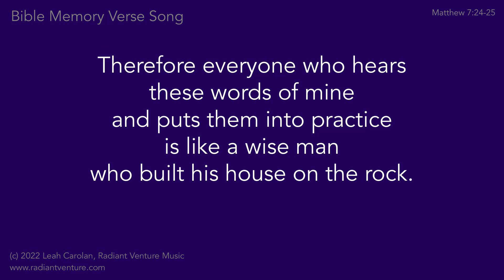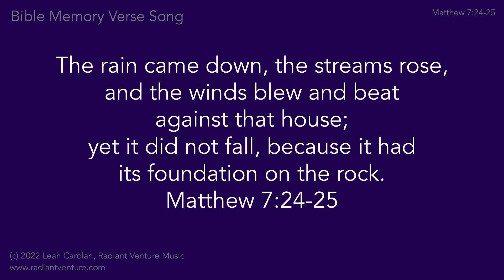Therefore Everyone Who Hears (Matthew 7:24-25 NIV) - Bible Verse Memory Song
Therefore Everyone Who Hears - Matthew 7:24-25 NIV
A Bible verse memory song.

 - SEE CHORDS BELOW -

            D
“Therefore everyone who hears
            A
these words of mine
        A#dim              Bm
and puts them into practice
   D/A
is like a wise man
        G                                    A
who built his house on the rock.

        Em
The rain came down, the streams rose,
              Bm
and the winds blew and beat
against that house;
           G                                    A
yet it did not fall, because it had
                         G                                    A.      D
its foundation on the rock.  Matthew 7:24-25

Tempo=130